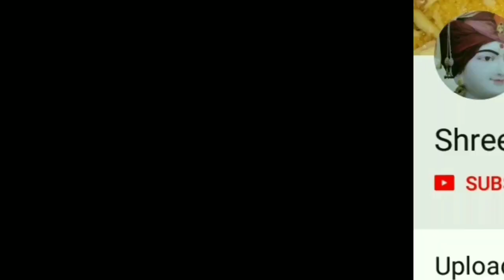ફક્ત ૨ મિનીટ માં ઇન્સ્ટન્ટ ભેળ બનાવવાની રીત / Instant Bhel in just 2 Minutes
Hello friends today i made instant 2 minutes bhel ,it is very quick and tasty chat recipe.